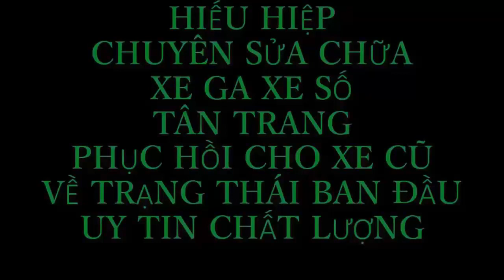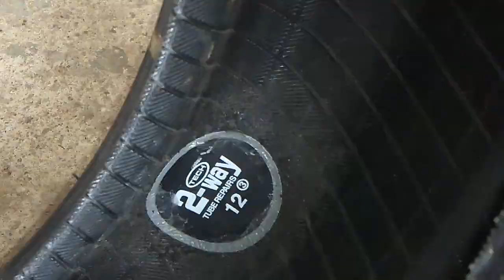Cách sử lý vá lốp không săm bị rách to nhanh nhất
sửa xe máy fix motobike

facebook#duongvanhieu
kênh youtube
Youtube.  đăng ký học sửa xe miễn phí